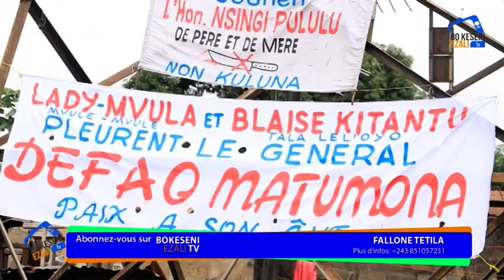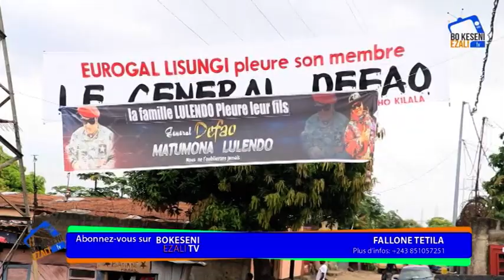🔴EYINDI MAMAN ABOTA DEFAO ALELI ATOMBOKI GRAVE ABOYI NA CORP YA MUANA NAYE ,NINI EZOLEKA SESE APANZI